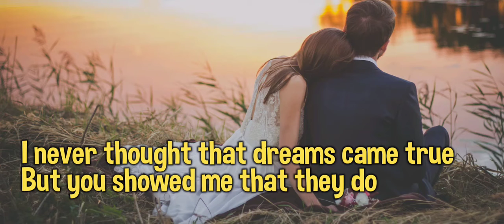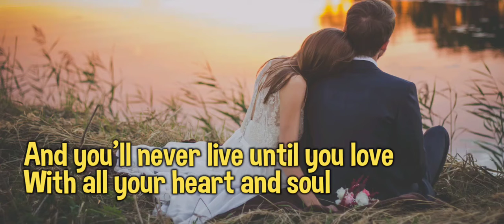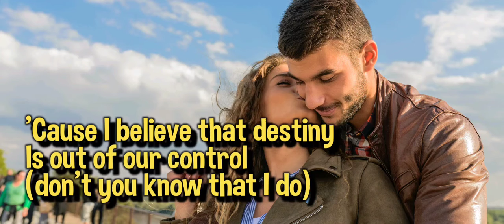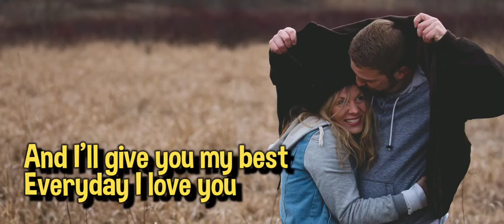BoyZone - Every Day I Love You ( Best Instrument With Lyrics )🎶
🎶BoyZone Cover
🎶Every Day I Love You ( Cover )

Lyrics :

RingkasanLirikVideoDengarkan
I don't know, but I believe
That some things are meant to be
And that you'll make a better me
Everyday I love you

I never thought that dreams came true
But you showed me that they do
You know that I learn something new

'Cause I believe that destiny
Is out of our control (don't you know that I do)
And you'll never live until you love
With all your heart and soul

It's a touch when I feel bad
It's a smile when I get mad
All the little things I am
Everyday I love you boy

If I asked would you say yes?
Together we're the very best
I know that I am truly blessed

And I'll give you my best

🙂🙏Enjoy BoyZone - Every Day I Love You ( Best Instrument With Lyrics )🎶 Video❤️